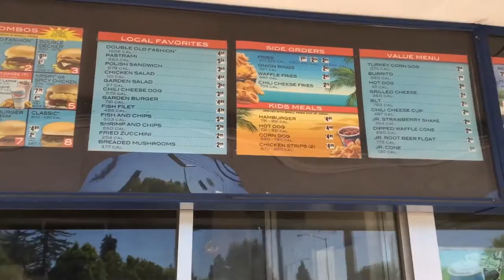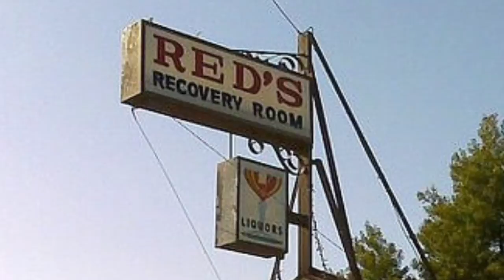ABANDONED- Foster's Freeze + Red's Recovery Room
Rossco visits the Abandoned Foster's Freeze in Sebastapol California as well as the old Tom Waits watering hole Red's Recovery Room in Cotati! Thanks everybody!

-LINKS-